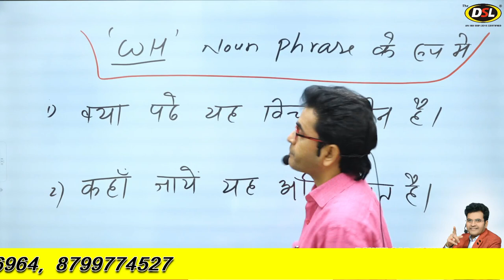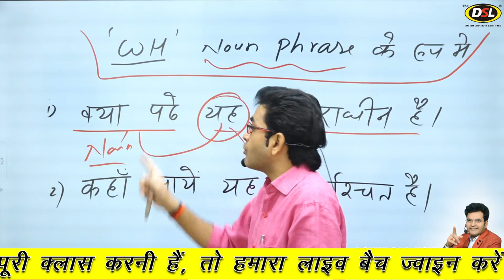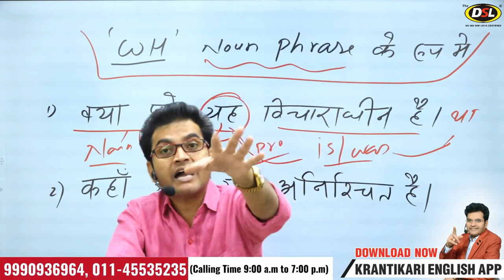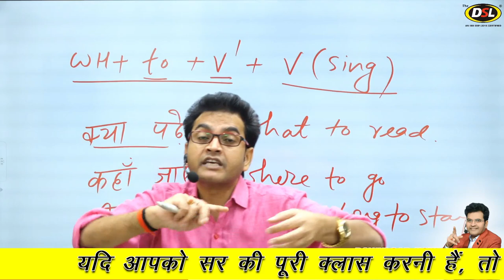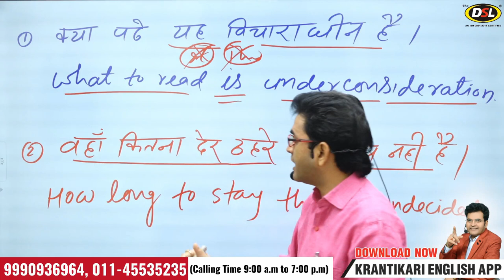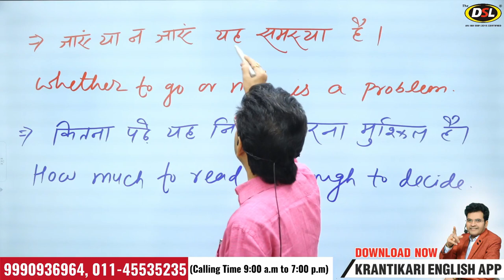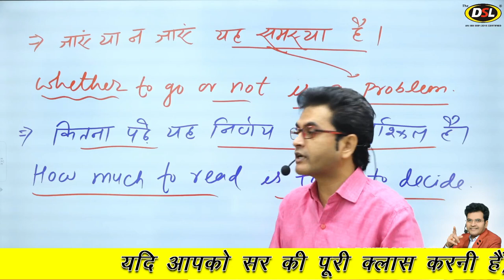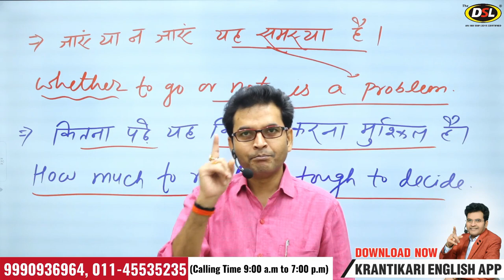English for Exams, Noun Clause, Basic Class | English for Learners by Dharmendra Sir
In this video, I have discussed Non-Phrase or Clause with tips&tricks through which you can easily understand english.

• New Online Batch Starts On: 09 September 2020

• DSL English course provides :
• English Grammar
• Objective English
• English Translation
• Doubt Class